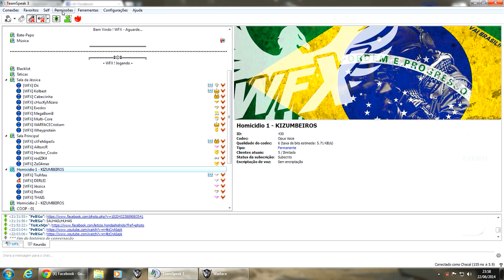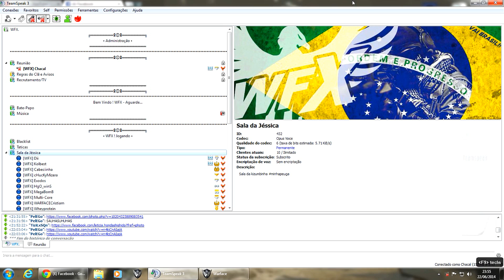TS Curiosidades do Clã WFX.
PARCEIROS:
Gameart.